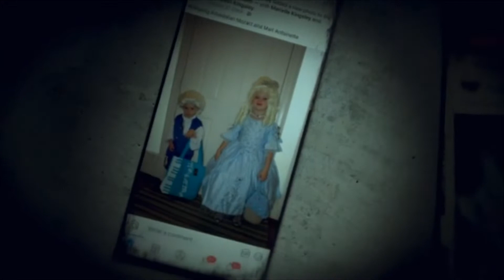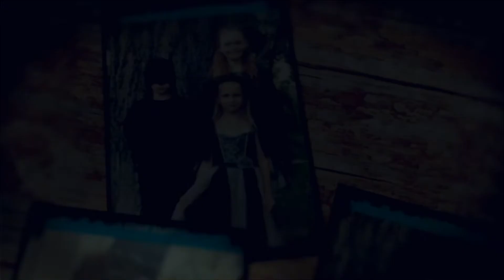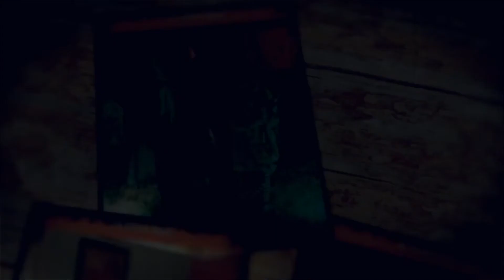Season 2 || Happy Halloween! || Throwback Thursday || Our Imperfect Paradise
Here are some memories from past Halloween Days!

About Our Imperfect Paradise: with four teens, one nine year old, and four pets between them, Marc and Caroline are starting over in love and are dating the old-fashioned slow-grown way. Last year, Marc picked up his family and moved from big city life to a small boutique mountain town in Utah to give his kids a better life and to be closer to his sweetheart. Like roots of two intertwining trees, Marc and Caroline are seeking to build a deep foundation together while naturally and holistically blending their family branches. The process of which has been more complicated, imperfect, and joyful than they could have imagined. But this is their paradise, and they’d have it no other way.